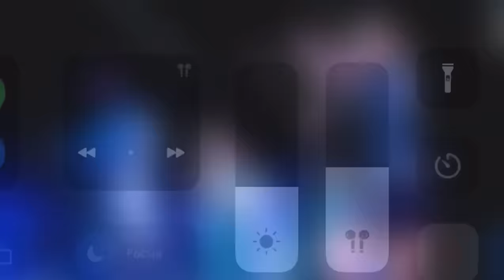Every Taylor Swift Tour Opening!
Paper Rings
Written by:
Taylor Swift, Jack Antonoff

You Belong With Me (Taylor’s Version)
Written by:
Taylor Swift, Liz Rose

Sparks Fly (Taylor’s Version)
Written by:
Taylor Swift

State Of Grace (Taylor’s Version)
Written by:
Taylor Swift

Written by:
Taylor Swift, Ryan Tedder

Written by:
Taylor Swift, Ali Payami, Max Martin, Shellback

Miss Americana & The Heartbreak Prince
Written by:
Taylor Swift, Joel Little

Cruel Summer
Written by:
Taylor Swift, Jack Antonoff, Annie Clark

All of the, clips, video, pictures, and music belong to their rightful owners! thank you to the EAS Music Channel for the videos of the 1989, Reputation, and Speak Now Tours. And a HUGE thank you to @t0tallynotjohn on TikTok for all of the data 🫶